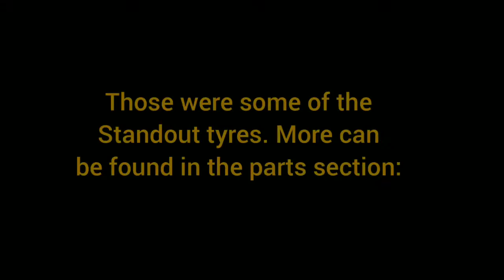Universal Truck Simulator New VERSION - Engines/Sounds, Tyres, Turbos, Horns, Oil, Coolant & More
MAXIMUM SUPPORT GUYS ❤️❤️❤️
👉Heartily Appreciate You Guys Love & Support.

A New Version/ 2nd Test Version of Universal Truck Simulator Gamebhas been released by DualCarbon.

Which engine type/ Sound do you like the most?

Download Game Link APK:
Android Only:

Musician: ASHUTOSH